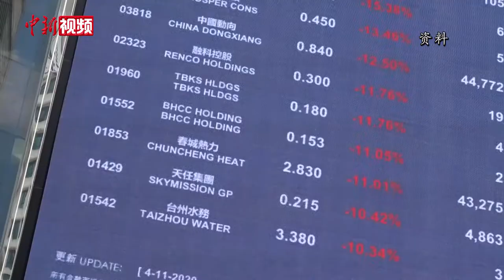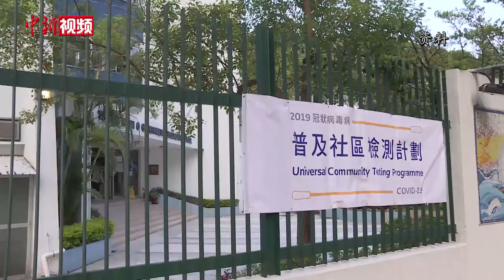专访香港中华总商会会长：经济复苏 香港人应该有信心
受“修例风波”和新冠肺炎疫情双重影响，香港经济陷入困境，失业率处于近年高位。香港中华总商会新一届会长袁武近日在香港接受中新社专访时表示，香港经济要复苏，就一定要融入粤港澳大湾区建设及国家“内循环”发展，积极参与国家更高水平的对外开放。在此过程中，香港企业仍有独特优势，继续扮演重要角色。

袁武谈到，相较于欧美等地疫情依然严峻，目前内地疫情完全受控，经济正迅速复苏，进出口均有增长。香港商界已向特区政府提议，尽快推行“健康码”系统，让香港与内地的人员往来尽早恢复正常。

袁武希望特区政府尽快研究法律框架，实行强行性全民检测，让香港早日恢复人气。而谈到港企未来与内地的交往，袁武也诉说了自己的想法。与深圳蛇口有着不解之缘的他，曾见证国家改革开放的历史进程，认为港企曾为改革开放提供资金、先进的管理人才，现在国家正推动更高水平的对外开放，香港必须与时俱进，高水平融入国家发展。（李莞尔 陈浩南）